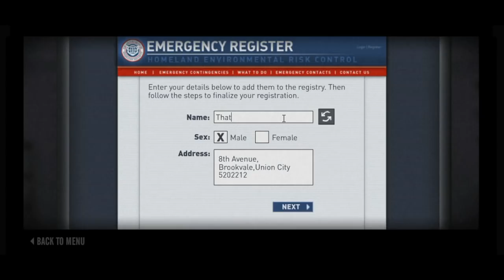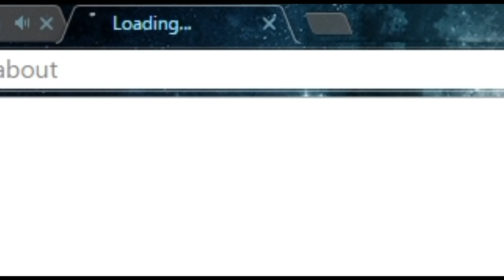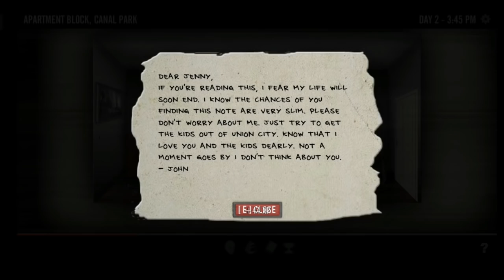HOTEL FALLOUT ! | THE UNION CITY #2 | HD PC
The middle is where I finally get to the Hotel lol

Play this game it's really fun!

Outro like always the man
DJIcyTerror | Spongebob Rap Beat

*If any producer or label has an issue with any of the uploads please get in contact  with me and I will delete it immediately

Bad News Barrett
Booker T
Colonel Mustafa
Daniel Bryan
Emma
Eva Marie
Finn Bálor
General Adnan
John Cena
Kalisto
Kane
Lord Steven Regal
Paige
Seth Rollins
Paige
Seth Rollins
Sin Cara
"Stone Cold" Steve Austin
Summer Rae
Tamina
Triple H
Adam Rose
Bo Dallas
Brie Bella
Brock Lesnar
Goldust
Heath Slater
Hideo Itami
Jack Swagger
Kevin Owens
Neville
Nikki Bella
Ric Flair
Roman Reigns
Sami Zayn
Stardust
Sting
Tyler Breeze
Ultimate Warrior
Zack Ryder
Alicia Fox
Bam Bam Bigelow
Big Show
Cameron
Cesaro
Darren Young
Diamond Dallas Page
Dolph Ziggler
Fit Finlay
Kevin Nash
Layla
Lex Luger
The Miz
Naomi
Randy Orton
Sheamus
Titus O'Neil
Tyson Kidd
Aiden English
Andre the Giant
Batista
Chris Jericho
Curtis Axel
Dean Ambrose
Edge
Erick Rowan
Fandango
JBL
Luke Harper
"Macho Man" Randy Savage
Natalya
"Ravishing" Rick Rude
R-Truth
Ryback
Santino Marella
Sgt. Slaughter
Simon Gotch
Stephanie McMahon
The Rock
The Undertaker
Billy Gunn
Bret "Hit Man" Hart
The British Bulldog
Cactus Jack
Christian
Damien Sandow
D-Lo Brown
Dude Love
Farooq
Haku
The Honky Tonk Man
Jake "The Snake" Roberts
Jim "The Anvil" Neidhart
Kama
Ken Shamrock
Mankind
Mr. McMahon
The Giant
Rikishi
Shane McMahon
Shawn Michaels
Vader
X-Pac
Bray Wyatt
Brian Pillman
The New Day
Retro Stone Cold